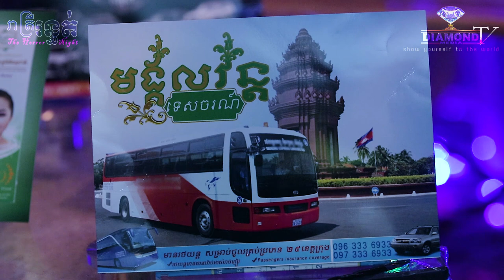លោកគ្រូ ធម្មានន្ទ : ហៅព្រលឹអ្នកល្លាប់ចូលសណ្ឋិត!!!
តាមសំណូមពររបស់បងប្អូនជាច្រើន យប់នេះ លោកគ្រូធម្មានន្ទ Vann Chansaren និងបកស្រាយៈ ហៅព្រលឹអ្នកល្លាប់ចូលសណ្ឋិត!!!
សូមស្តាប់ការបកស្រាយយ៉ាងលំអិត ដោយលោកគ្រូ ធម្មានន្ទ Vann Chansaren (អគ្គលេខាធិកា ពុទ្ធិកបណ្ឌិតសភា នៃសាកលវិទ្យាល័យបញ្ញាសាស្ត្រ ផ្នែកព្រះពុទ្ធសាសនា) ធានាស្តាប់ហើយ នឹងភ្លឺច្បាស់ដូចព្រះអាទិត្យ​ ឈប់ឆ្ងល់មួយីវិត
-មិនងាយបានស្តាប់ទេ Shareចែកគ្នាផង!!!
ឧបត្ថម្ភដោយ
- ទឹករ៉ែធម្មជាតិ បទុមវន្ត
- VP ធម្មជាតិ
- មង្គលវន្ត ទេសចរណ៌ ឡានជួល គ្រប់ប្រភេទ ២៥ខេត្តក្រុង
- ផ្អកសាច់ជ្រូកពិសេស ម៉ាក់យាយ យ៉េត
=កម្មវិធី រាត្រីរន្ធត់ មានផ្សាយជូន
រាល់ថ្ងៃអាទិត្យ ម៉ោង 9:00 នាទីយប់ 😱💀🙋
-​សម្រាប់អ្នកដែលចង់ចែករំឡែករឿងដែលធ្លាប់ជួបផ្ទាល់
-សម្រាប់អ្នកដែលចង់ ឧបត្ថម្ភៈ
សូមទំនាក់ទំនងតាមលេខខាងក្រោមនេះ